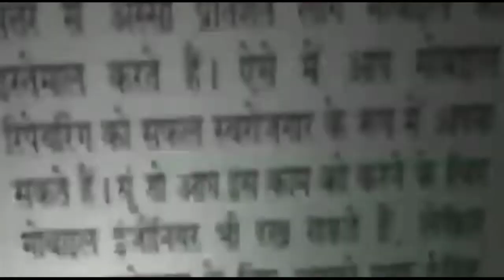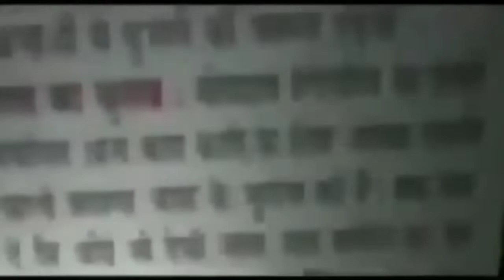शाहबाद डेरी में अवैध शराब बेचने का विरोध करने पर परिवार के साथ मारपीट, पुलिस जाँच में जुटी.